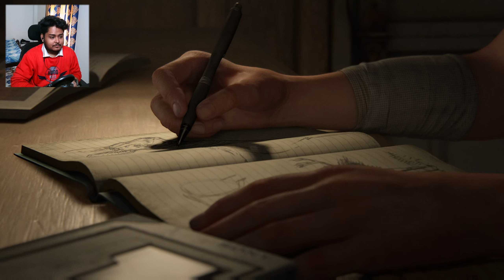Remastered Ps5 Walkthrough Gameplay Of The Last Of Us Part 2 - In Hindi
► SOCIALS

The Last of Us Part II Remastered is a third-person action-adventure video game developed by Naughty Dog and published by Sony Interactive Entertainment. It is a remastered version of the 2020 game The Last of Us Part II, featuring visual and technological improvements, new modes and content, scrapped levels, developer commentaries, expanded accessibility options, and more. It is available as of January 19, 2024, for PlayStation 5.